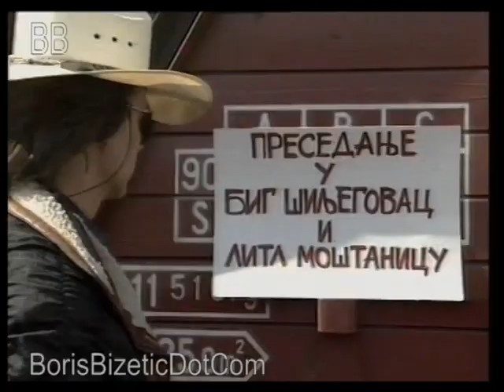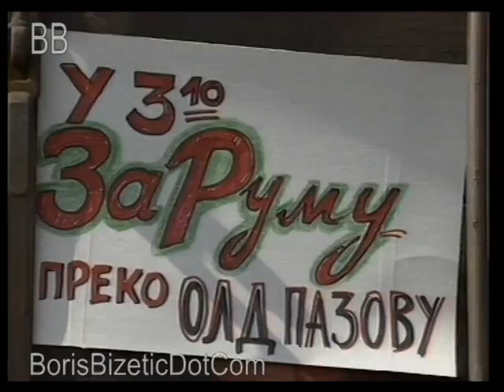Rokeri s Moravu - U 3 i 10 Za Rumu - (Official Video)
Label and Copyright: Jugoton & Boris Bizetic

Lyrics: Boris Bizetic
Arr: Boris Bizetic
Video: Boris Bizetic